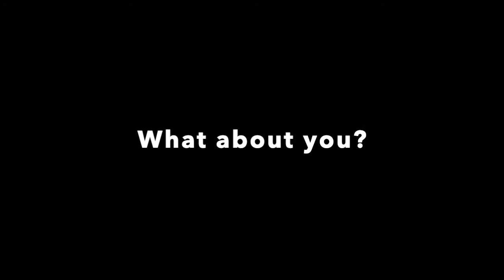The Horror Of Going Makeup Free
In this video I talk about the alleged horror of going makeup free in public.

This channel will help you build confidence, fabulous health and a radiant appearance so you can feel comfortable with zero makeup, photoshop and other filters used to hide behind your natural features.